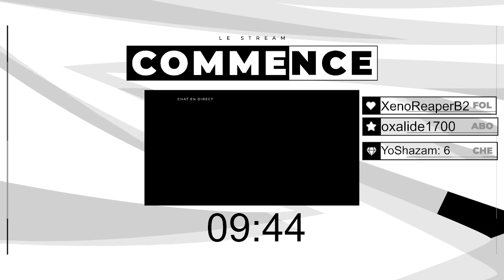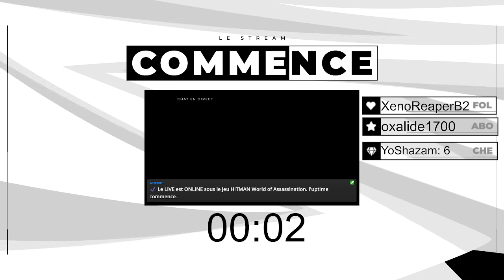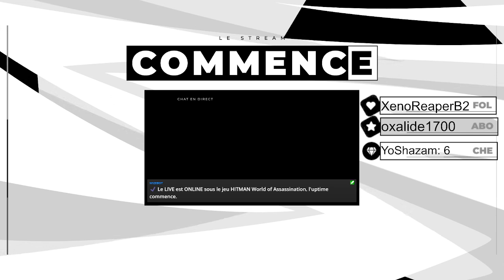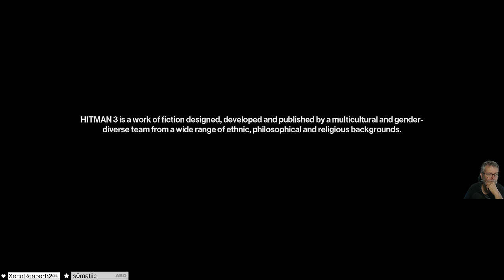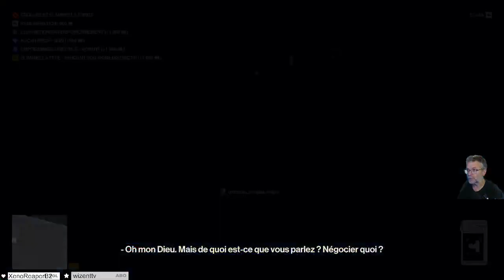Du bug , du fail , mais réussite à la fin